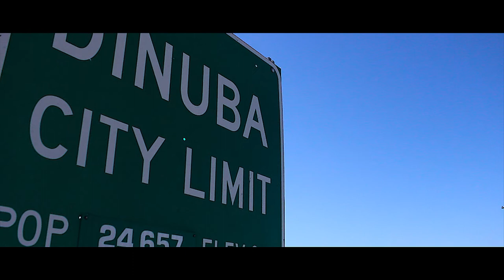06/09/2018 Car Show at Rose Ann Vuich Park - By Dinuba Auto Plaza